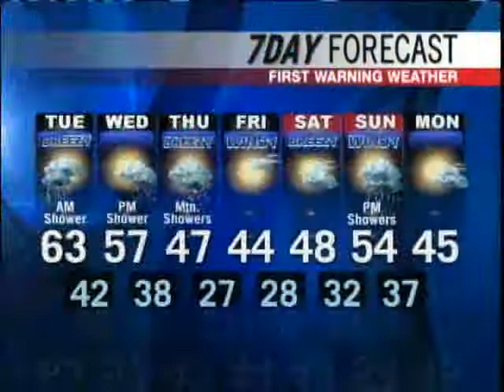Video Forecast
News 8 Meteorologist Matt Zidle has your First Warning Weather forecast.